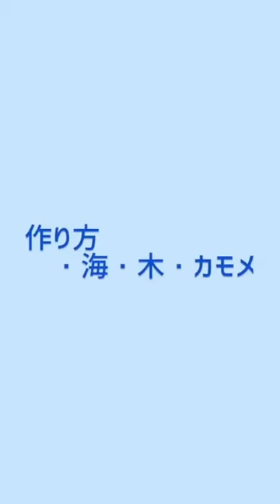白梅学園清修中高一貫部 第12回全国高等学校鉄道模型コンテスト 1畳レイアウト部門 作品紹介プレゼンテーション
白梅学園清修中高一貫部　第12回全国高等学校鉄道模型コンテスト　1畳レイアウト部門
作品紹介プレゼンテーション